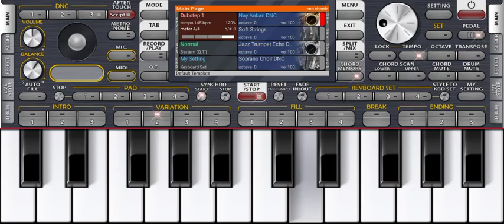مقطوعة بائعي الربابة الشهيرة على الأورج سهلة التعلم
مقام نهاوند
مقطوعة بائعي الربابة